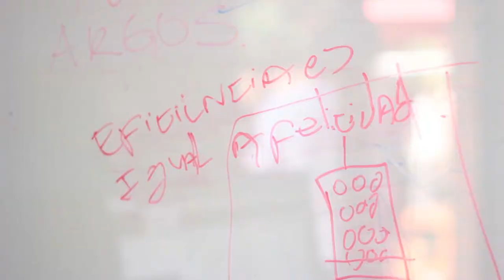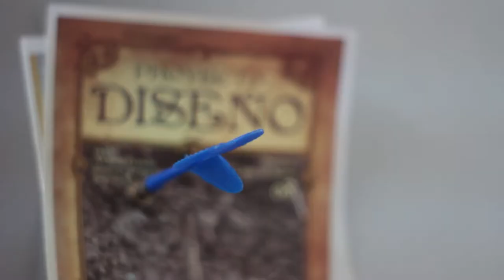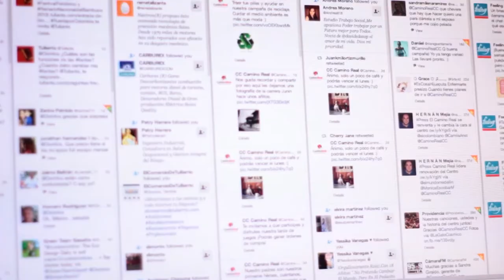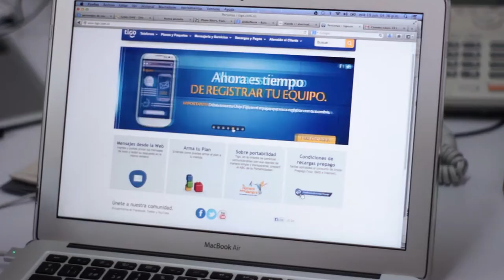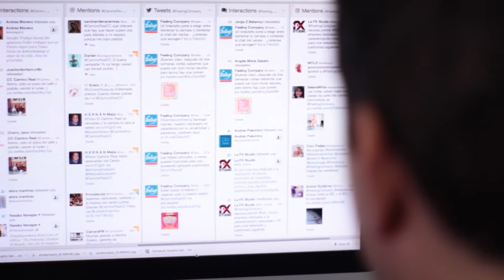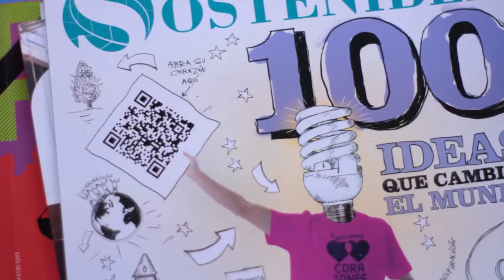Feeling Company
Visitamos a una agencia de publicidad donde hacen de los sentimientos una manera para publicitar productos. Con ellos hablamos de formatos que se pueden utilizar para hacer publicidad, de todo lo que se puede encontrar en internet en cuanto a marketing y cómo allá hacían su trabajo publicitario.